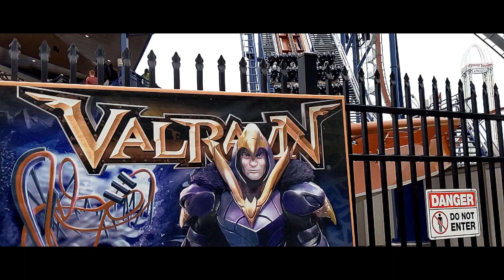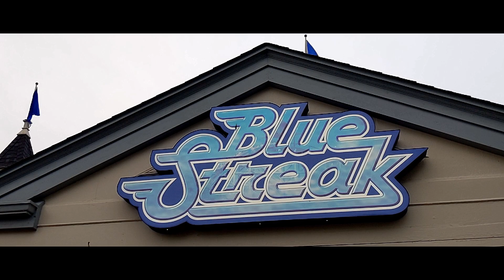Cedar Point: A Cinematic Vlog |Monster Jam, Roller Coasters, and ERT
Come with us to Cedar Point! A storm has just passed and there is hardly anyone at the park. Let's walk around Cedar Point check out some Monster Trucks in Thunder Alley and ride some roller coasters such as Maverick, Magnum and Steel Vengeance! Also it is passholder ERT night which is just amazing and so much fun! I love night rides on Steel Vengeance and tonight I got 4 of them!

Link to one of the cameras I use:

I hope you enjoyed this cinematic film of Cedar Point!

Song:Jumbo
Artist:Alex Skrindo
NCS: Music Without Limitations